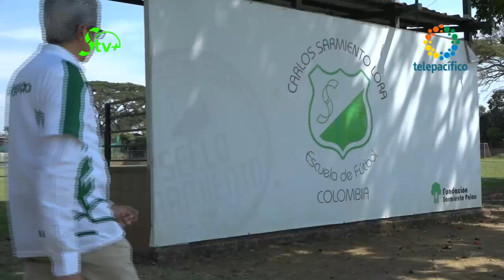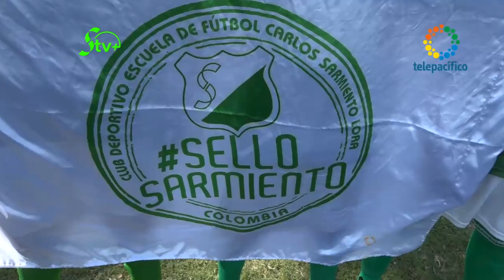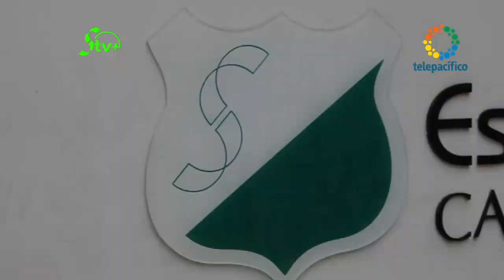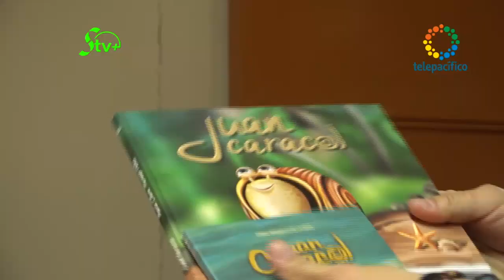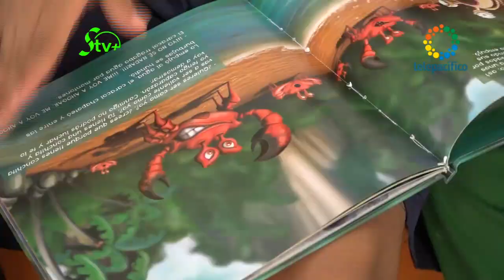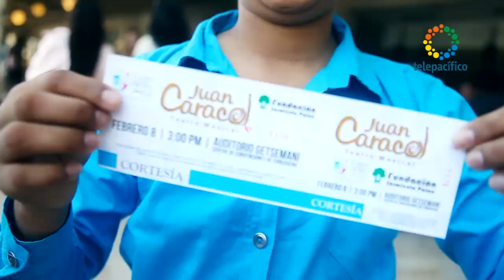Sarmiento TV+ Capítulo 1 - Quinta temporada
Primer capítulo de la quinta temporada de Sarmiento TV+, el programa de televisión institucional de la Fundación Sarmiento Palau y sus obras sociales: la Escuela y el Parque Carlos Sarmiento Lora.

Sábados 12:00 a 12:55 p.m. por Telepacífico.